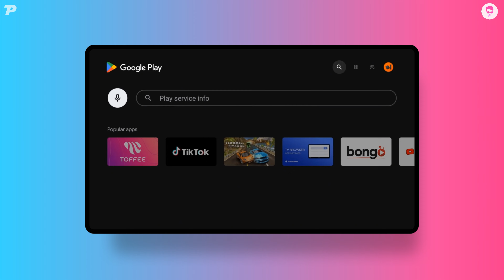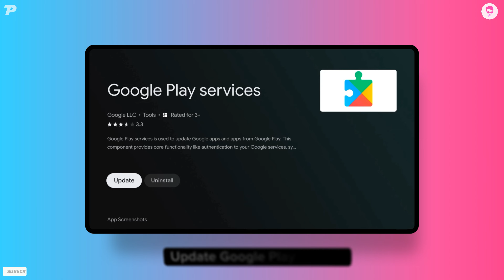How To Update Google Play Service on Android TV 2024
The link needed ⬇️⬇️⬇️⬇️⬇️⬇️⬇️

▶ Null

ᴅᴏ ɴᴏᴛ ʀᴇᴜᴘʟᴏᴀᴅ ᴛʜɪs ᴠɪᴅᴇᴏ ᴡɪᴛʜᴏᴜᴛ ᴘᴇʀᴍɪssɪᴏɴ